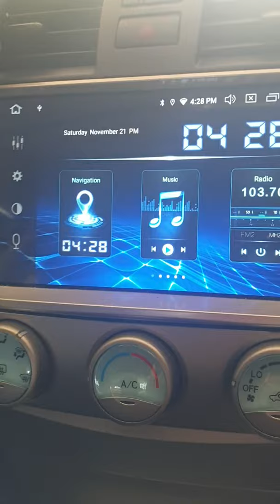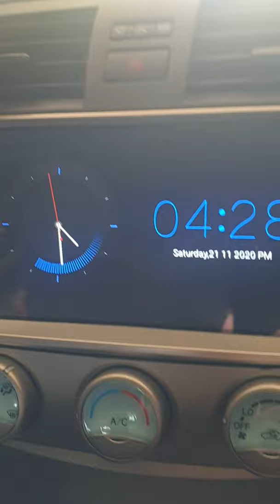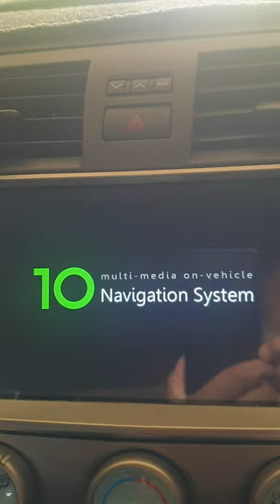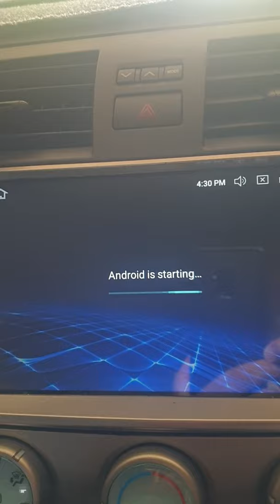Dasaita Head unit no backup camera FIXED.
Having trouble geting Dasaita head units rear camera working this may fix it.